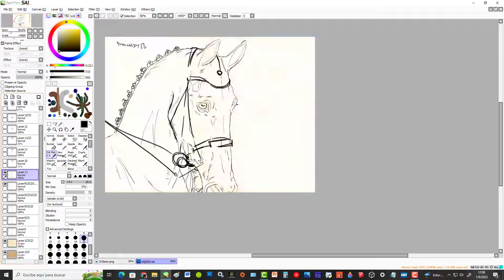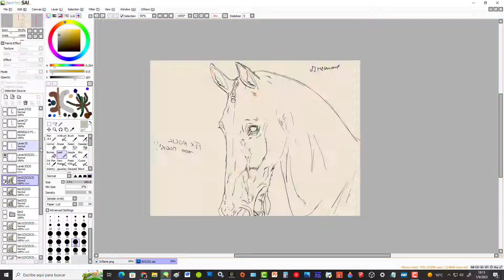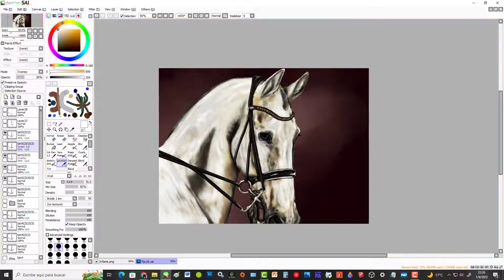Antichrist -speedpaint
Song- "The Antichrist" Slayer
Original time - 3hs and some minutes